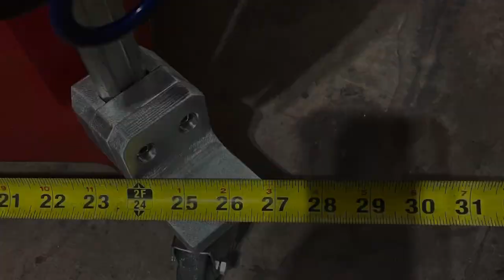The Cooper Custom Caster Kit available at coopercustom.ca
To place an order please visit :
Coopercustom.ca
The Cooper Custom Caster Kit is made from aluminum with stainless steel hardware.